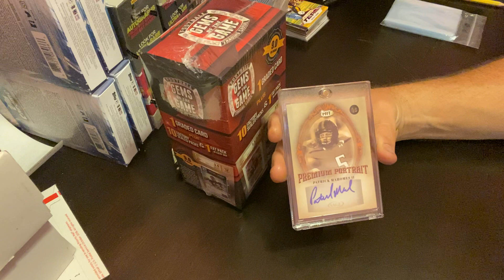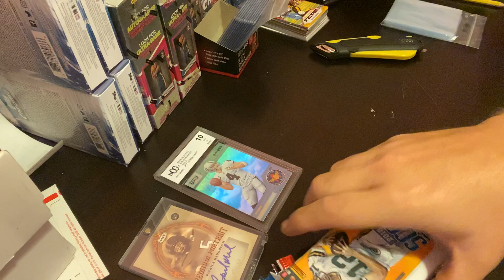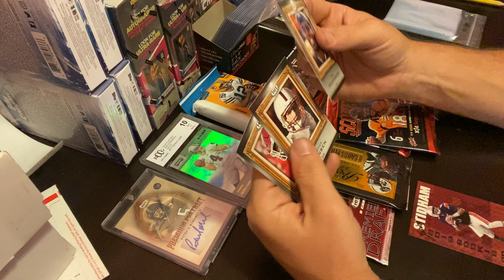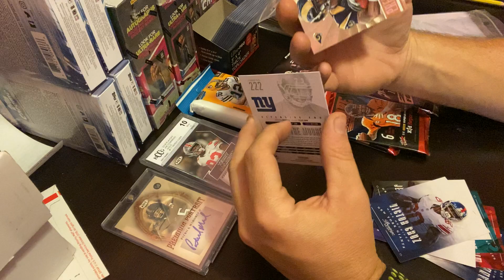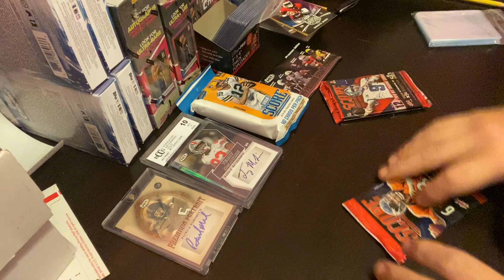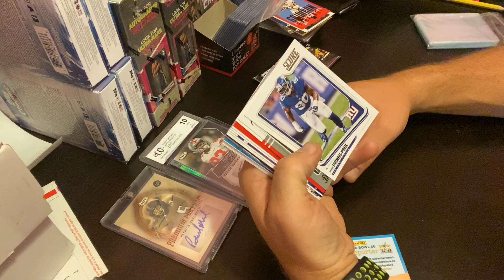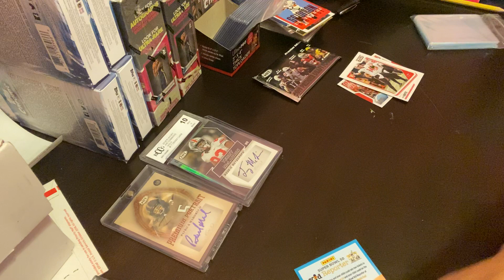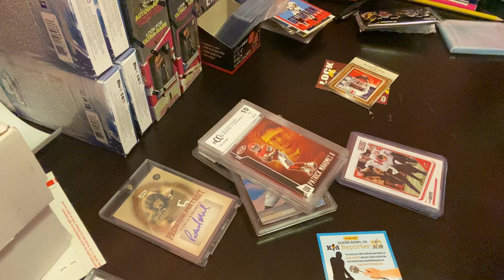My first attempt at a Break: Gems of the game 2020 Break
Gem of the game 2020 box break.

It’s my first break of a box on camera. Thought I’d start sharing my stuff on here.